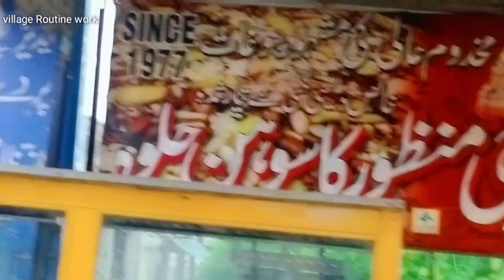Beautiful Rainy day in Pakistan |Pure village Rainy day